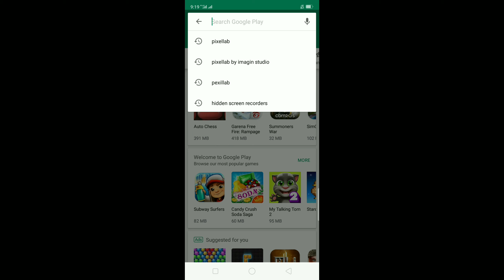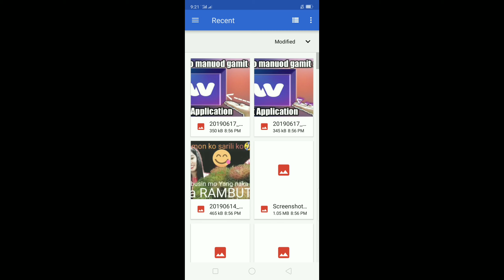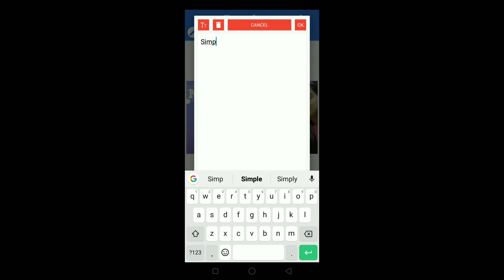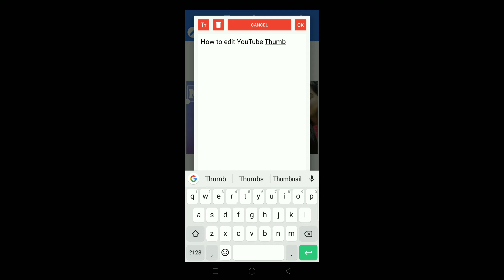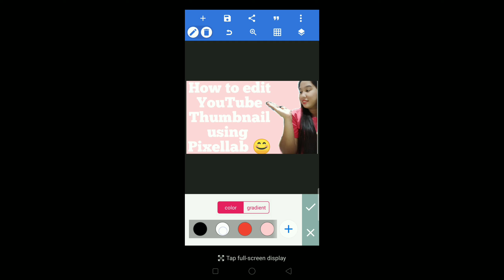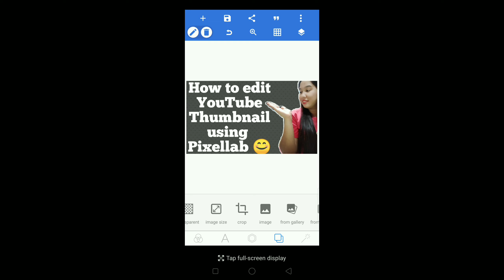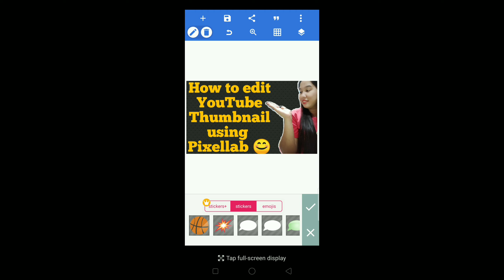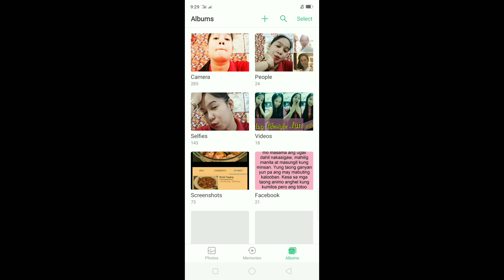How to edit/make YouTube Thumbnail using PixelLab|Easy and Simple way | I'm using Android Phone Only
Hi mga Beshy!

This video is all about editing  a simple and easy way of YouTube Thumbnail using PixelLab Application.  And take note I am using Android phone 😍

And
thumbnail maker,
thumbnail editor,
thumbnail tutorial,
thumbnail size,
thumbnail ideas,
thumbnail youtube,
thumbnail app,
thumbnail android,
thumbnail add,
thumbnail art,
thumbnail border,
thumbnail backgrounds,
thumbnail best app,
thumbnail background download,
thumbnail border pack,
thumbnail best,
thumbnail creator,
thumbnail collage,
thumbnail concept art,
c ops thumbnail tutorial,
thumbnail download,
thumbnail design for youtube,
thumbnail downloader for youtube,
thumbnail effects,
thumbnail editing app,
thumbnail editing apps android,
thumbnail for edits,
thumbnail for vlog,
thumbnail for youtube video,
thumbnail in video

BTW besh if you like this video at Kung may natutunan ka  dito please pa subscribe Kung d kapa naka subscribe at pa click na din NG Bell Button para updated ka SA mga bagong videos. 😍

Pa Follow na din SA aking

➡️FB ➡️ Chessa Mae T. Embate

➡️IG ➡️ Chessa Mae T. Embate

Para total package na 😂😂😂 Werpa.! 🤩

Thank you so much besh😍

Gusto NG SUB TO SUB comment kana⬇️...

GOD BLESS mga beshwaaa and Have a nice day!

iloveyouall ❤️